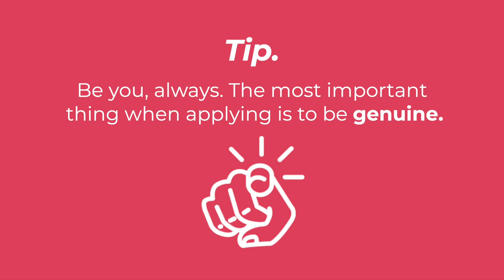Weekly Tea with Claudia from Mexico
⭐️ Thank you for being part of the Weekly Tea, Claudia.

📌 Claudia is from Mexico.

⭐️Claudia applied for the Administrative Virtual Assistant position. Claudia works for a US-based Employer.

❤️ Claudia thinks that the business she works at and she had built a good team together. She likes the experience of working at Job Duck.